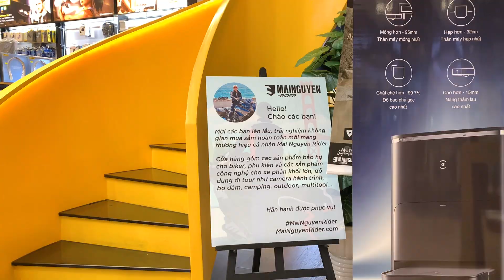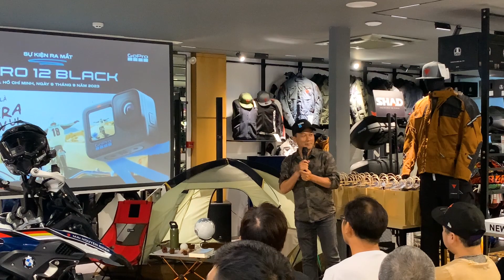Cùng tham dự sự kiện ra mắt GoPro HERO12 Black tại Mai Nguyen Rider Store